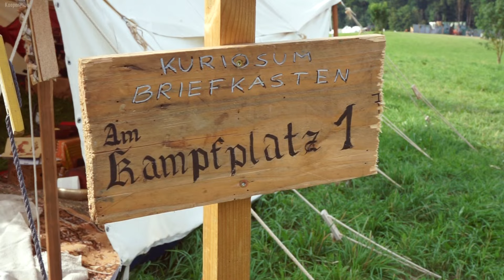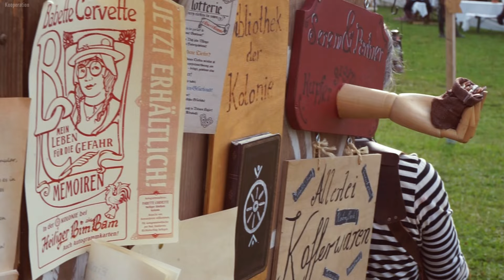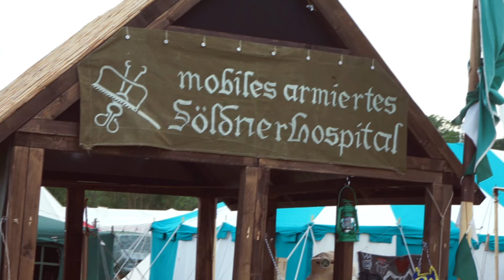DRACHENFEST 2024 / Ninas LARP Guide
Hallo liebe Rollen- und Nicht-Rollenspielende!

Heute nehme ich euch auf das spektakuläre Drachenfest 2024 in Diemelstadt mit. Begleitet mich durch eine Welt voll Orks, Elfen und wilden Boxkämpfen.

Thumbnail Ork (Pic by me)